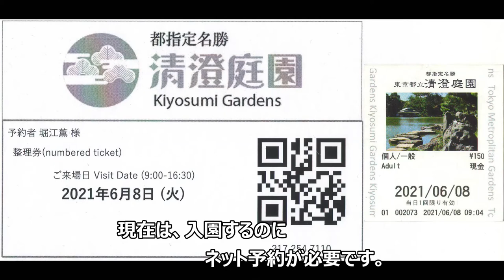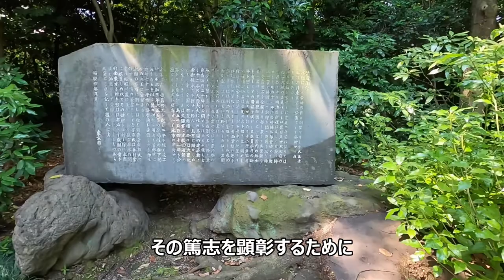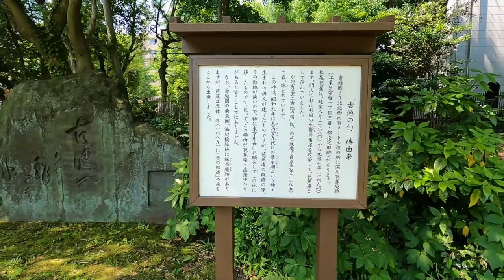清澄庭園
東京都江東区にある清澄庭園です。